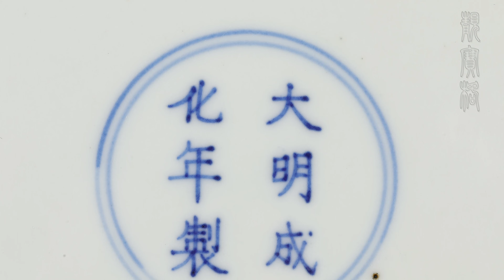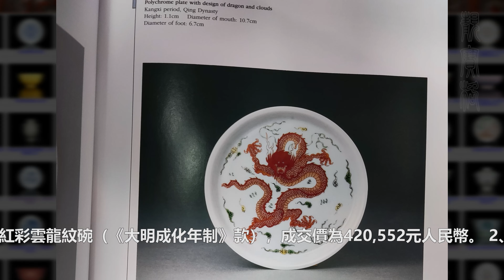【4K】康熙官仿官礬紅雙龍趕珠紋盤。360度無死角4K高解析度給你看。古董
本品為康熙官窯仿成化官窯器，礬紅色澤鮮艷亮麗，龍紋氣勢威猛，繪制講究，具有強烈的藝術感染力，為康熙朝精致之作，收藏陳設皆為美器。 盤器型周正，口微撇，弧腹，圈足。胎體白潤，盤內外口沿繪雙弦紋，盤心繪團龍紋，外壁繪雙龍趕珠紋。器底修足圓潤，以青花繪雙圈，內落《大明成化年制》款，以抒慕古之意。整器畫工精湛，先勾描輪廓，再渲染，游龍身姿矯健，龍首猙獰，張口露齒，龍須飄逸精致，頗具威嚴與動感。 礬紅彩又名"鐵紅釉"，是一種以氧化鐵為主要著色劑的低溫紅釉，色澤略顯橙紅。清藍浦《景德鎮陶錄》載:"礬紅釉，用青礬煉紅加鉛粉、廣膠合成。”清代礬紅被大量使用，清康熙時，礬紅有較大進步，色澤艷麗，一般用於五彩、鬥彩繪制紋飾或施於純色釉器。 可參考：1、2017年4月4日，保利香港2017年春季拍賣會，玫茵堂珍藏—元、明、清禦瓷集萃專場，清康熙，礬紅彩雲龍紋碗（《大明成化年制》款），成交價為420,552元人民幣。 2、《故宮博物院藏珍品大系-五彩·鬥彩》第117頁，康熙，五彩雲龍紋盤。
淘寶撿漏請關註靚寶格網站
淘寶淘寶，識寶為先； 識寶識寶，貴在精專；
要想精專，靚寶格轉； 高清圖片，纖毫畢現！